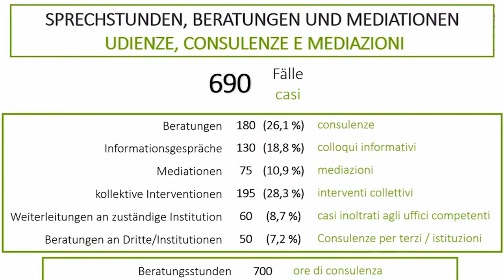Juni 2023 - Ergebnisse der Landtagssitzung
Der Südtiroler Landtag war vom 6. bis zum 9. Juni 2023 zur Sitzung einberufen. Neben verschiedenen Anträgen der Opposition zu u.a. Corona-Aufarbeitung, muttersprachlichem Unterricht und Photovoltaik, wurden auch drei Gesetzentwürfe der Mehrheit behandelt. Vorgestellt wurden zudem die Tätigkeitsberichte für das Jahr 2022 der Gleichstellungsrätin Michela Morandini und des Landesbeirates für das Kommunikationswesen.